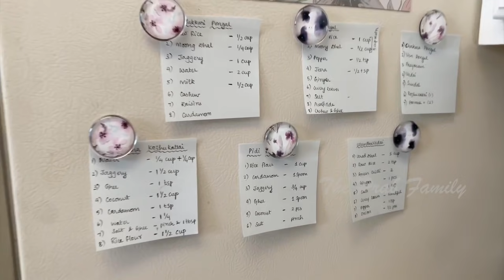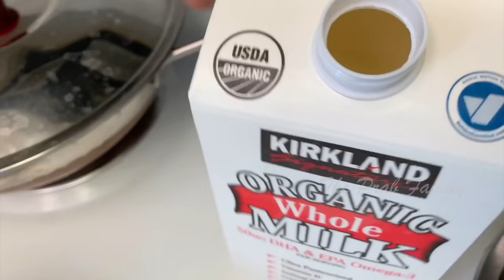அமெரிக்காவில் எங்களுடைய VINAYAGAR CHATHURTHI Celebration ~ Pooja Vlog in Tamil ~ThePrabFamily